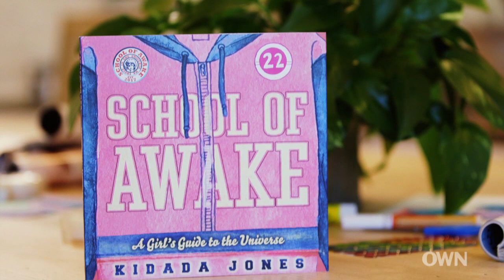SCHOOL OF AWAKE on Super Soul Sunday 10/22!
SCHOOL OF AWAKE: A Girl's Guide to the Universe will be featured in a Super Soul Sunday Short this Sunday 10/22 on the OWN Network.  This one-of-a-kind book by Kidada Jones gives girls action-packed inspiration for understanding and staying true to their bold and beautiful selves.